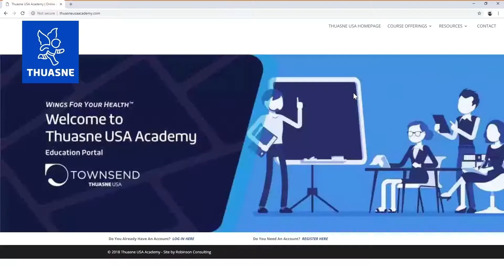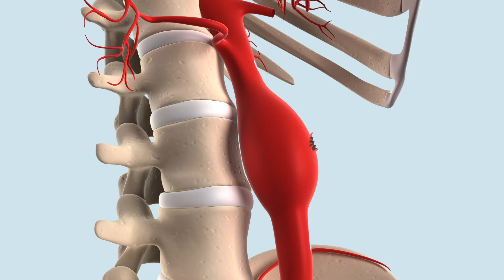Norm Freitag - 2D DEMO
Using vector images and icons to illustrate a point or tell a story.

Plus using screen capture to demonstrate a website or software.